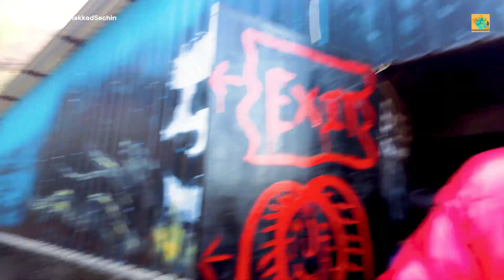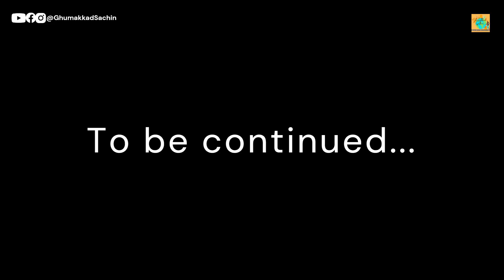Lohagarh farms Gurugram Part 2 | Best places for outing in Delhi NCR | Ghumakkad Sachin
Murthal
Lohagarh farms
Lohagarh farm
Farm in delhi NCR
Team outing
Delhi NCR
Best places to explore in delhi NCR
Best places to eat in Delhi NCR
Best place to eat in Delhi NCR
Gurugram
Gurgaon farms
Cyber hub gurgaon
2024